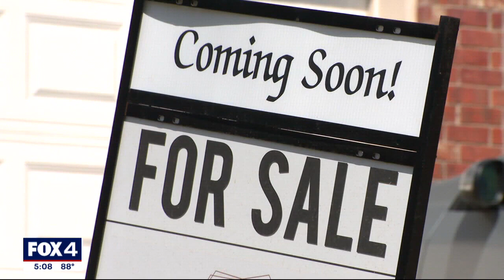Texas House considers bill raising homestead exemptions, lowering yearly tax value increases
The Texas House gave preliminary approval to a combination of property tax limits by raising the homestead exemption significantly and lowering the maximum yearly increase in tax value.